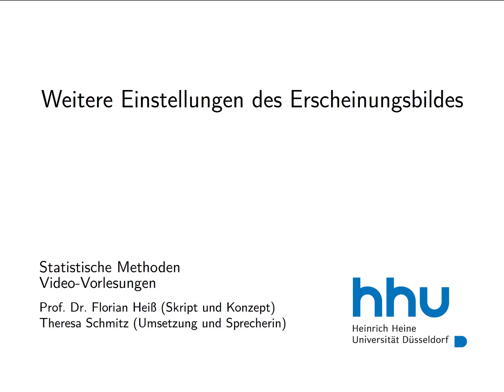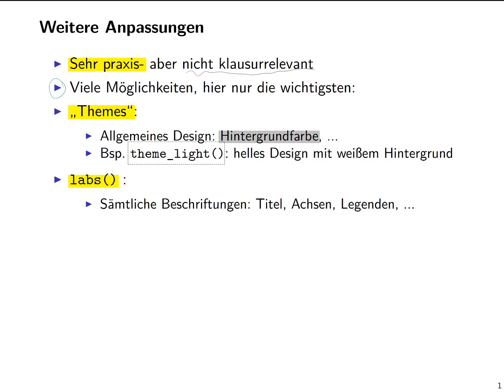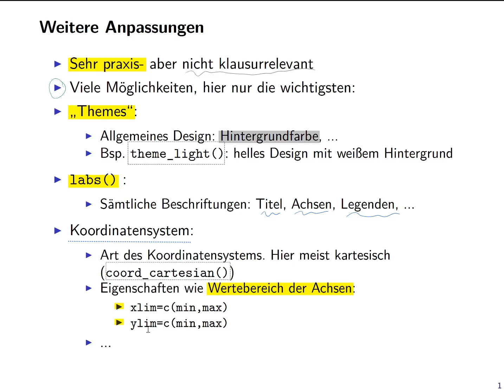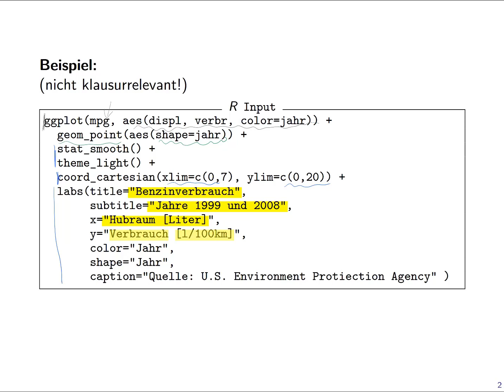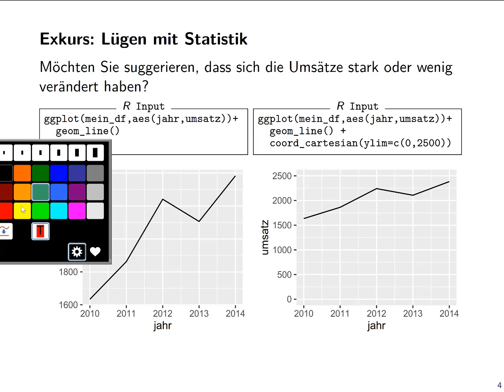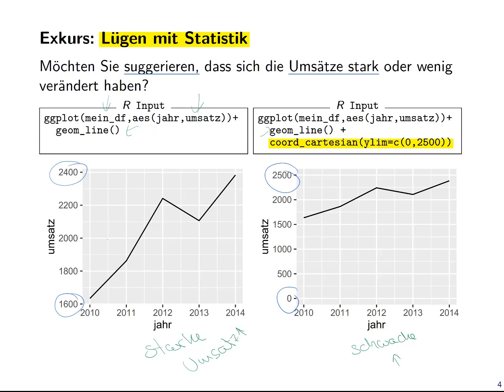Statistik 1: 3.6. Weitere Einstellungen des Erscheinungsbild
Statistik für Wirtschaftswissenschaftler (Teil 1) an der Heinrich-Heine-Universität Düsseldorf.

Gliederung:
1. Einführung
2. Einführung in die Software R
3. Grafiken
4. Arbeiten mit Daten
5. Automatisierte Reports mit R Markdown
6. Grundlegende Konzepte und statistische Verteilungen
7. Maßzahlen für statistische Verteilungen
8. Multivariate Analysen
9. Lineare Regression